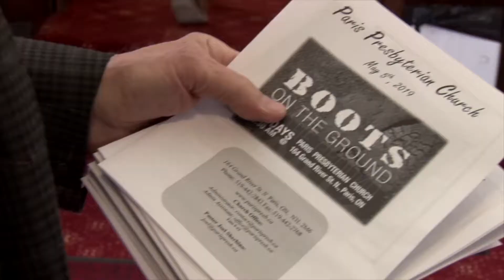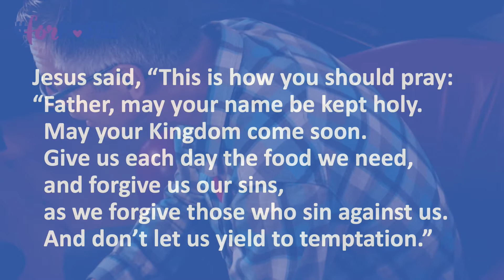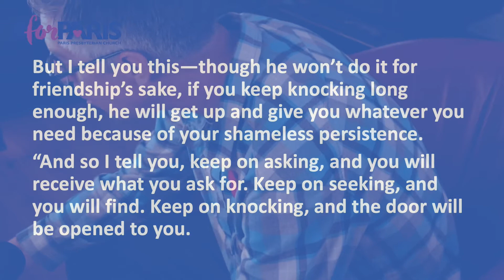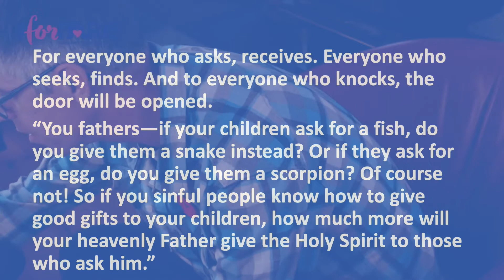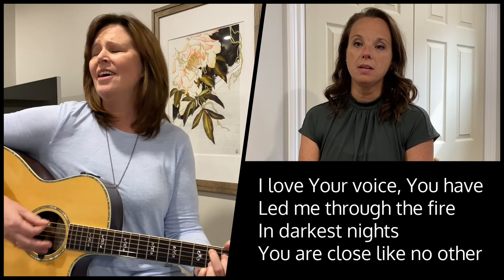Asking God for Stuff - Nov 7, 2021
Can we ask God for stuff?  Is that allowed?  And if so, are there rules or things that are off limits?